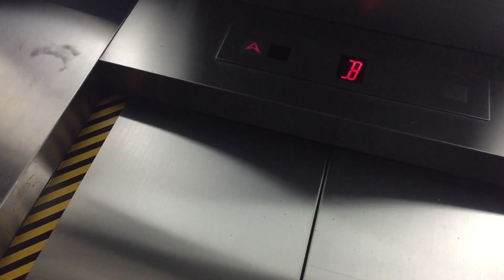港鐵九龍塘站三菱升降機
途經樓層：B,G